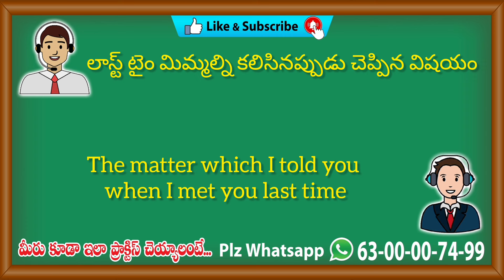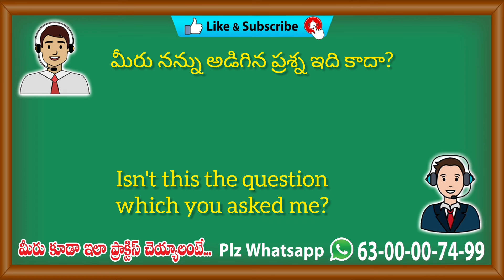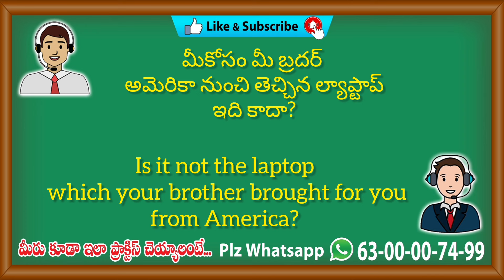Advanced Spoken English Practice / Spoken English In Telugu /